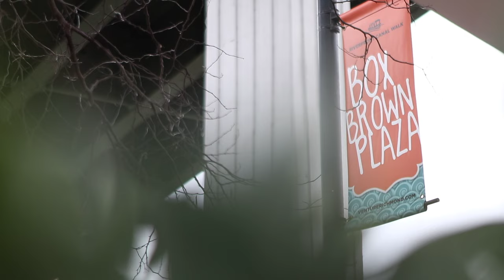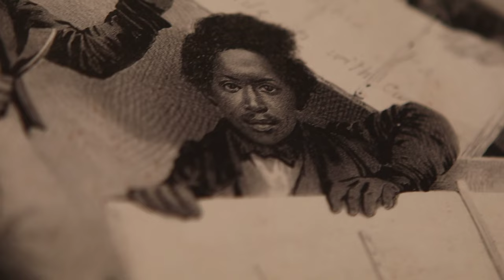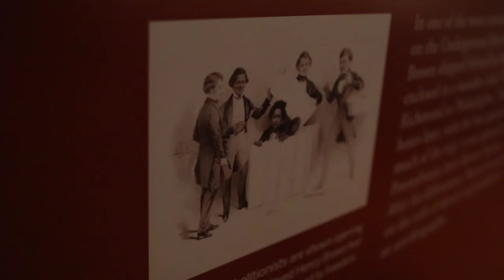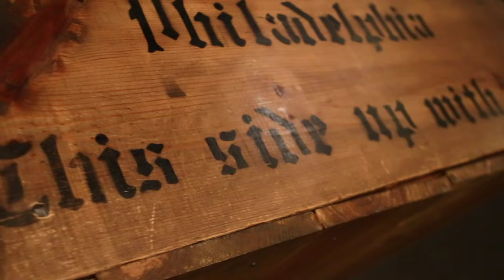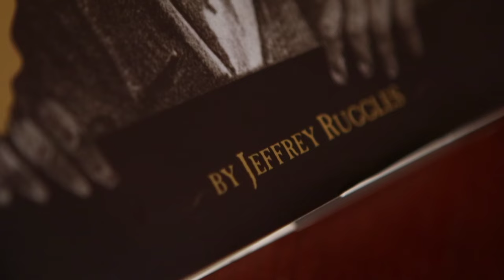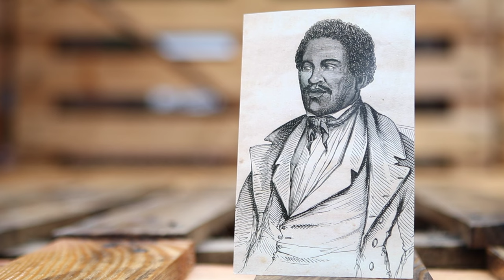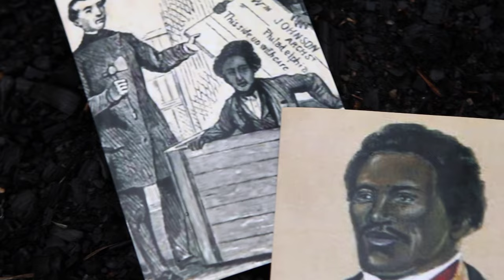"I Have a Story": The Great Escape of Henry Box Brown - Greg McQuade / WTVR (2/25/24)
It is one of the most remarkable tales of escape in American history and it occurred right here in Richmond. In his latest feature Greg McQuade shares the story of a man so desperate to taste liberty he risked his life by mailing himself to freedom. The journey of Henry Box Brown reads like fiction but as Greg shows us 175 years later his escape still resonates today. Henry was an enslaved man who was born in Louisa and worked at a tobacco factory in Richmond. In 1849 his wife and three children were sold and forced to move away. With nothing to live for a despondent Henry made an unimaginable decision. With some help from friends Henry boxed himself up in a crate and mailed it to an anti-slavery group in Philadelphia. Henry spent 27 painful hours in a three by two and a half foot box sitting on a train, boat and wagon. The reward was worth the risk. For the first time Henry tasted freedom.